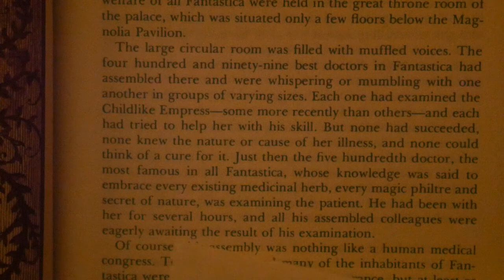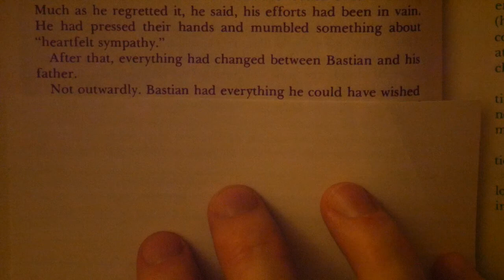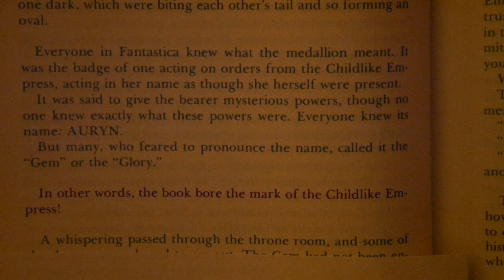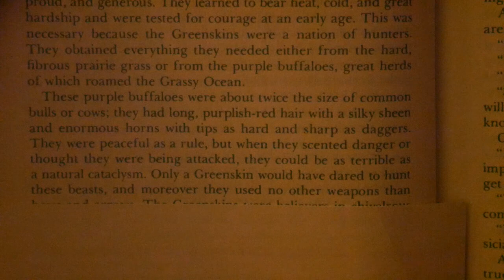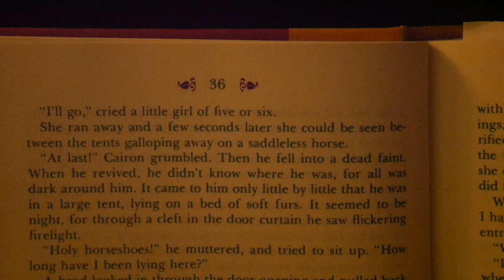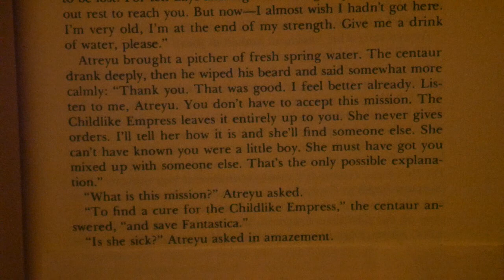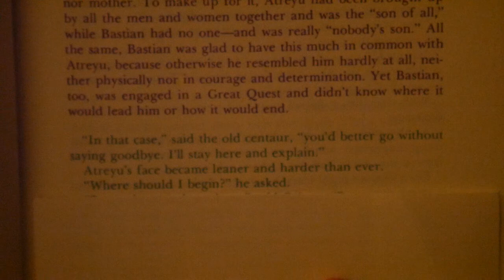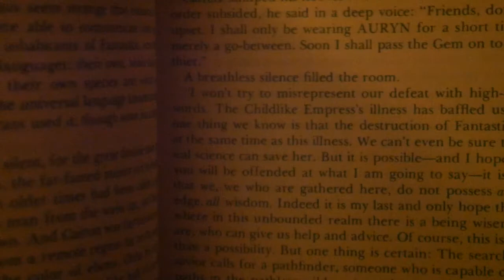Reading Neverending Story Chapter 2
watch on your phone in bed with headphones in a dark room
this is your bed time story
relax and
fall
fast
asleep

Atreyu's Mission from

Did you feel this was

an intimate boyfriend experience, creepy and scary for all the wrong reasons, amateur ASMR attempt, too grimdark dude lighten up literally, or something else.

relevant keywords:

male voice
masculine voice
deep soft spoken voice
whisper video

Cairon
black centaur

Childlike Empress
AURYN

Atreyu